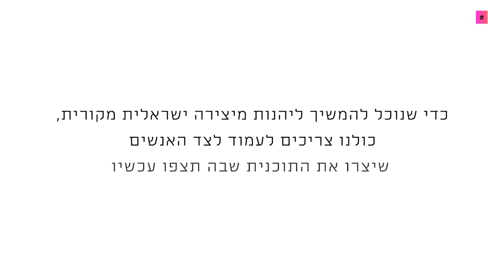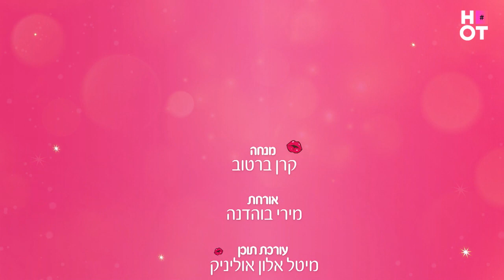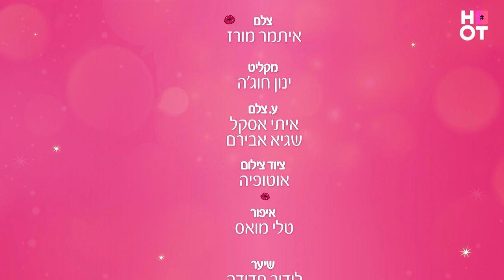סקין טוק l פרק הבכורה המלא!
מה טום אביב חושב על האקסית? כמה קעקועים יש למירי בוהדנה? איזו פאדיחה עשתה אנה ארונוב בטיקטוק?
הקוסמטיקאית של הסלבס, קרן ברטוב, בשיחת עומק עם המטופלים שכולכם מכירים

סקין טוק - סדרה חדשה -
ימים ב-ד ב21:30 בהוט בידור
וחינם ב- HOT VOD

פרק 1 - מירי בוהדנה
פרק 2 - טום אביב
פרק 3 - אנה ארונוב
פרק 4 - לירון רביבו
פרק 5 - ג'ודי ניר מוזס
פרק 6 - אלינה לוי